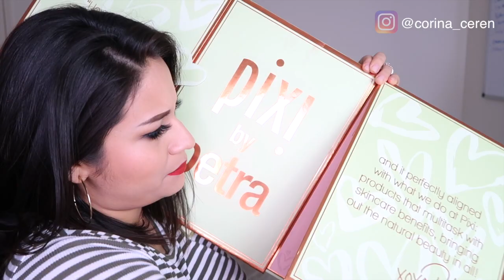SUPER MEGA HAUL l Corina Ceren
SUPER MEGA HAUL I HAUL DE MAQUILLAJE I ABRIENDO PAQUETES I HAULS. 💋

💋 Vídeos nuevos todos los Domingos 💋

*I received this product complimentary from Hot Tresses

*I received this product complimentary from OFRA Cosmetics

Pixi Beauty

Michael Kors

Guess

Bohoo